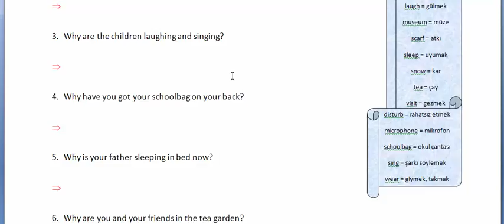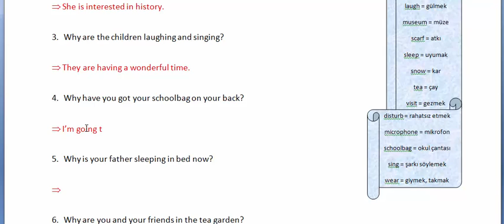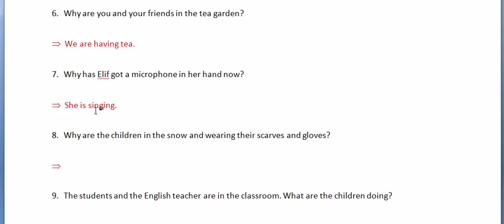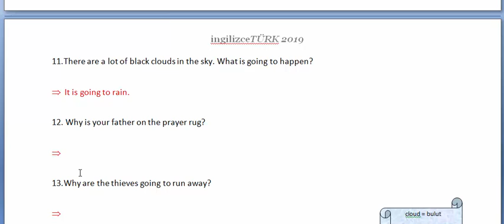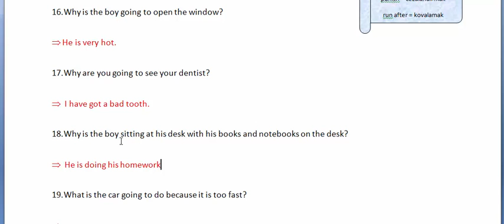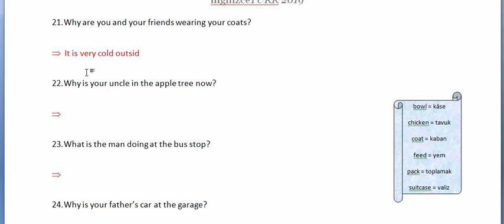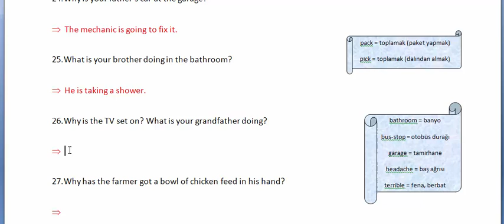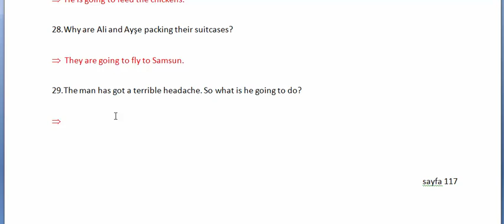9B - İNGİLİZCE (Haziran 8 - Haziran 12) - 2